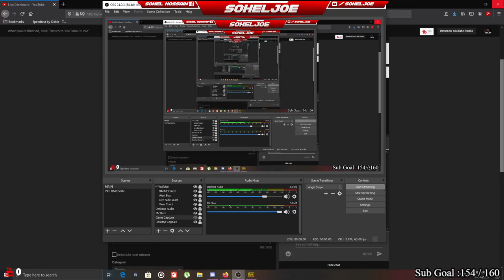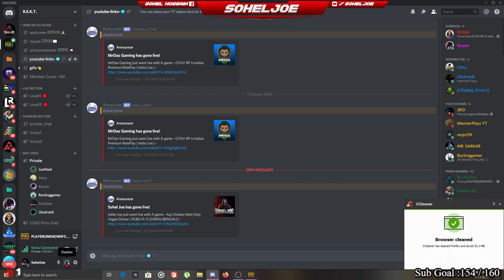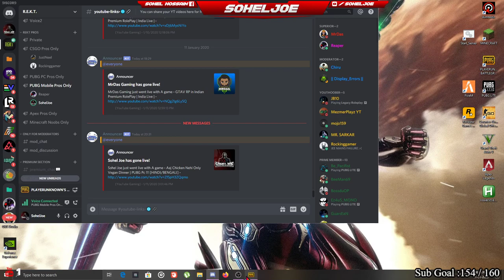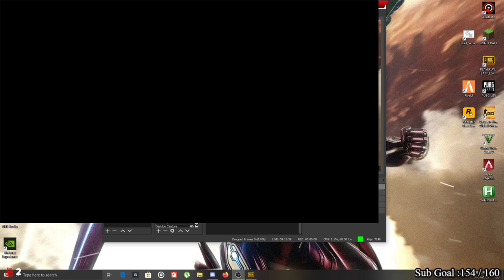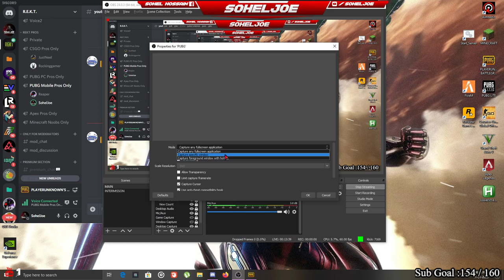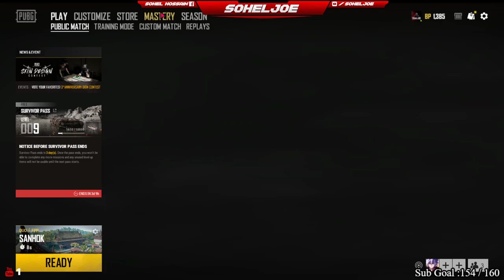Aaj Chicken Nehi Only Vegan Dinner | PUBG Pc !!! [HINDI/BENGALI]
🔰 GTA RP Server IP : 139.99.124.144:32006

💻 PC Specs 💻

  MB: MSI H110M Pro Vh Plus
  CPU : Intel Core i5-7400
  GPU : NVIDIA GeForce GTX 1050 TI OC 4GB
  STORAGE : WD WD10EZEX 2TB HDD + Kingstone 480GB SSD
  RAM : Corsair Vengeance 8GB DDR4
  MIC & Headphone : RedGear Cosmo 7.1
  DISPLAY : Asus VZ229H 21.5-inch LED Monitor
  MOUSE : LiveTech Vulcan
  KEYBOARD: Logitech